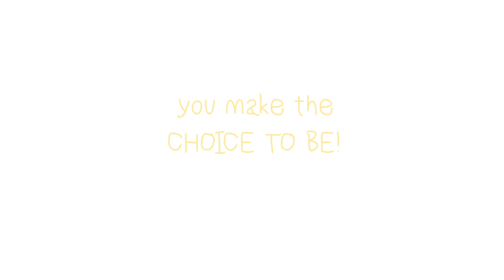CHOICE // AMV // FORGOTTEN FLAMES // (Slight blood warning + flash)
wuqquehhwhheah edgy cats and dogs

song:

oh yeha

characters in order:

bluewing
solaris
kestreldawn
hex